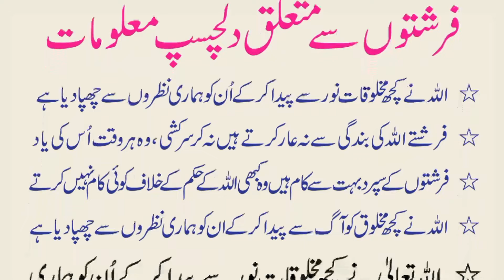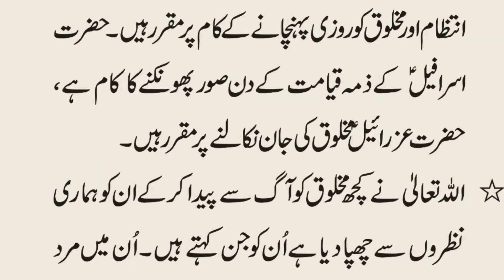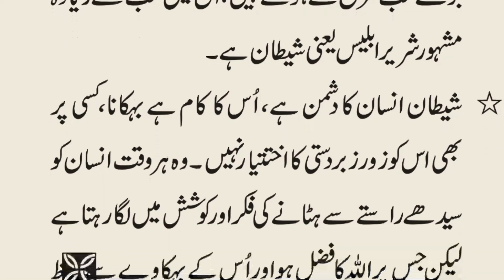Frishton Se Mutalliq Dilchasp Malomaat